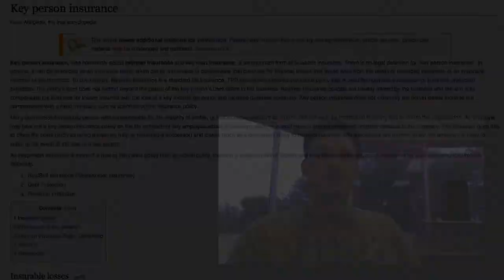Nov 17 - 21 Weekend Summary